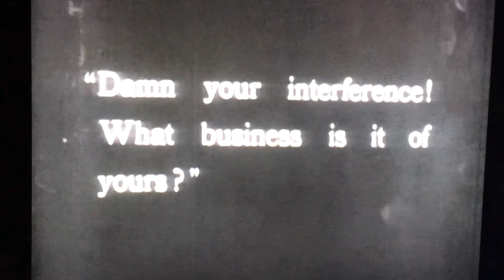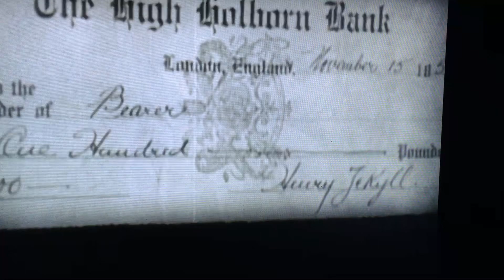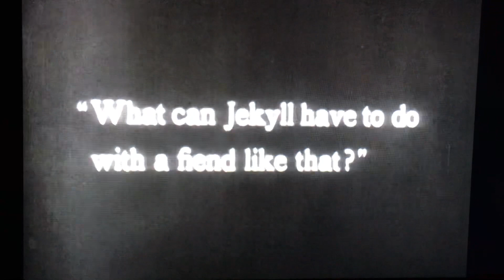Scene from 1920 Dr. Jekyll and Mr. Hyde (11)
Movie/music mix